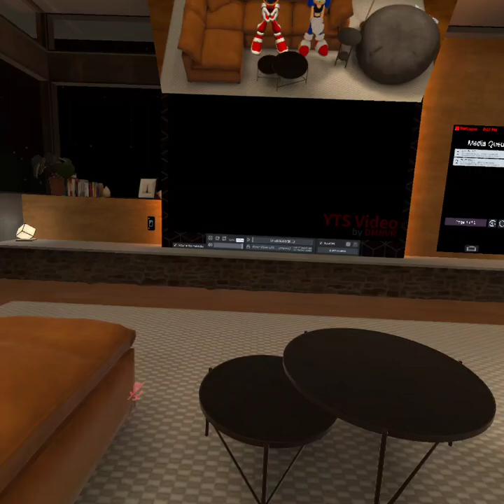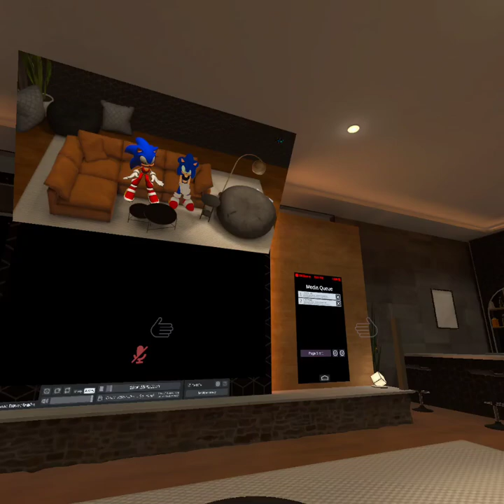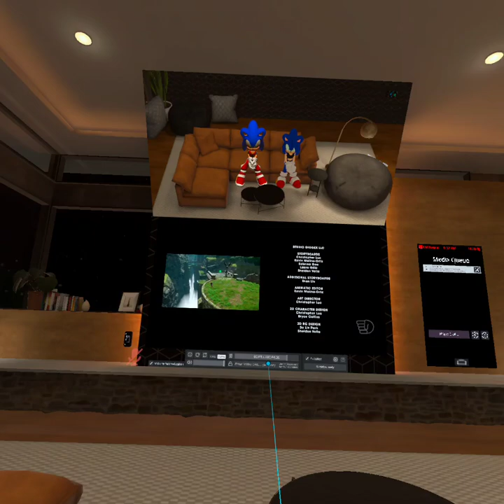Adventure Sonica & Hedgester Sonica react to Sonic x Shadow Generations Dark Beginnings Ep 1&2 VRCht